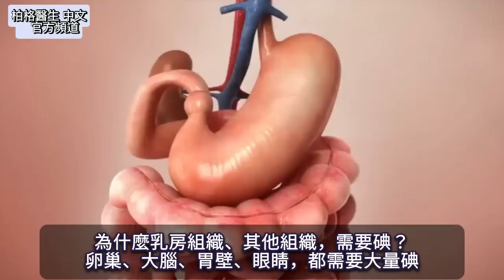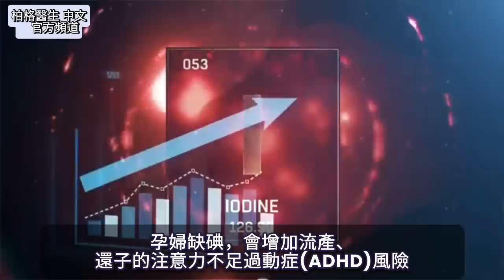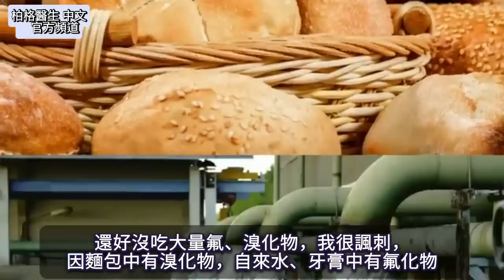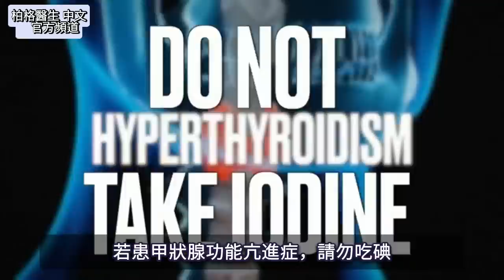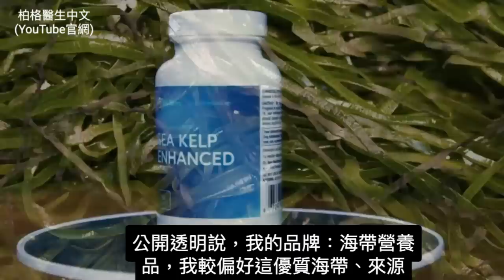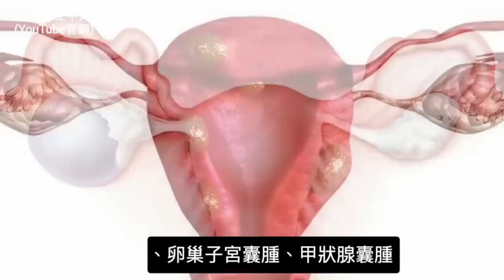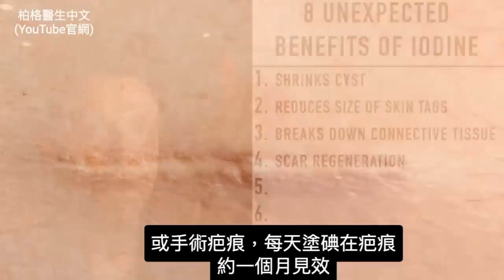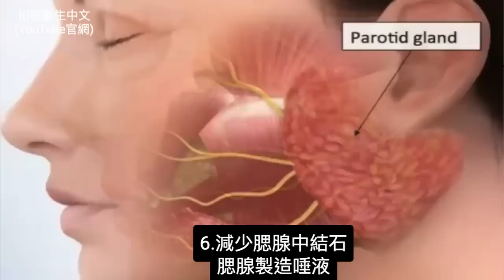碘的神奇好處,多少劑量？柏格醫生 Dr Berg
柏格醫生 dr berg 談:
體內所有細胞都需要碘！關於碘的驚人好處
0:00 簡介：碘(Iodine)有什麼好處？
0:50 碘的健康好處，幫助抗癌
1:22 碘的好處
2:38 排毒方法:碘
4:11 碘的更多好處
4:33 碘有8神奇好處
6:10如何判斷缺碘？
7:45碘的好處
7:55 1.碘縮小囊腫
8:31 2.減少皮膚贅肉和疣
9:06 4.修復疤痕
10:27 8.減少痤瘡(長痘痘)
10:38碘的影片！

甲狀腺，每天消耗6毫克碘、乳房組織，每天消耗5毫克碘。卵巢、大腦、胃壁、眼睛，都需要大量碘

碘的健康好處，幫助抗癌:
1.強效抗雌激素
若雌激素過多，增加癌症風險，特別是乳腺癌、卵巢癌、子宮癌
2.讓癌細胞自殺
3.增強甲狀腺功能，增強健康，抵抗健康問題
4.改善免疫系統
5.減少發炎

孕婦，要吃足夠碘，很重要。孕婦缺碘，會增加流產、注意力不足過動症(ADHD)的風險

碘是鹵素(halogen,化學元素)其中一種，會互相競爭，造成缺碘問題。排除體內氟、溴化物的方法:多吃碘，很酷

排毒方法：連續幾天，喝大量未精製海鹽水，再喝碘液(LUGOL'S SOLUTION)。以上方法，混合用2種碘，因為不同組織，吸收不同種碘。按照瓶身說明用碘液，喝5天、休息2天，讓它排毒
排毒時，要同時吃:
1.維生素C，3-9克(不是毫克)
2.鎂400毫克
3.硒(selenium)100毫克
4.綜合維生素B
幫助清除鹵素，用碘替換

若患甲狀腺功能亢進症(hyperthyroidism)，請勿吃碘

對貝類過敏，不代表也對碘過敏。人們不對礦物質過敏，通常對魚中物質過敏。貝類過敏的人，通常可以吃碘

致甲狀腺腫的食物，會阻礙碘:羽衣甘藍、花椰菜(所有十字花科蔬菜)、皇帝豆(lima beans)。若定期吃海帶，抵消潛在不良影響。吃大量碘，預防呼吸道病毒

身體利用碘做多功用， 包括對汞、 鉛、 氟化物、 溴化物的解毒.
碘對健康8益處，令人驚奇：
1. 幫助縮小囊腫(cysts)
2. 減少皮膚贅肉和肉疣(skin tags and warts)
3. 掌腱膜攣縮症(Dupuytrens contracture)的結締組織
4. 幫助疤痕恢復
5. 減輕抑鬱症
6. 減少腮腺中的結石
7. 通過平衡雌激素，減少潮熱和月經週期
8. 減少囊性痤瘡（長痘痘）

艾瑞克柏格(Dr Eric Berg)醫生介紹：
58歲，脊椎醫生， 他是弗吉尼亞州、加利福尼亞州和路易斯安那州的3州脊椎科醫生，￼執照一直維持有效。他是全球知名的健康生酮飲食和斷食專家，也是《新體型指南》和KB Publishing出版書作者。